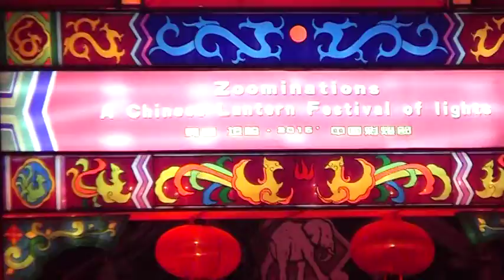Lowry Park Zoo Luminiations 1